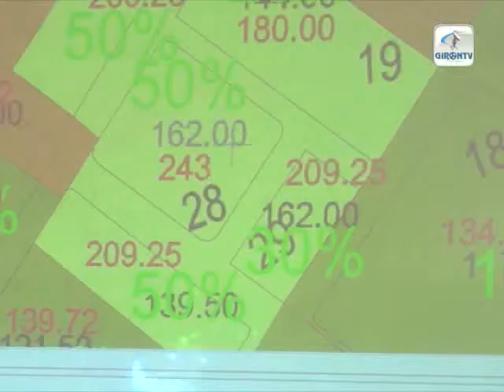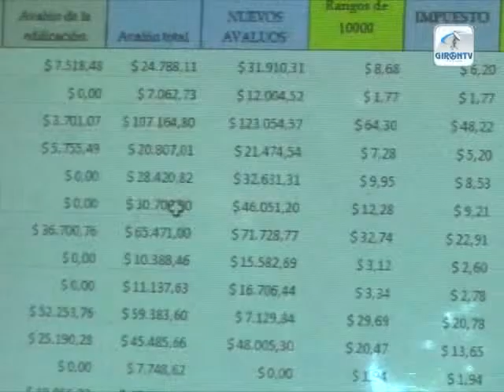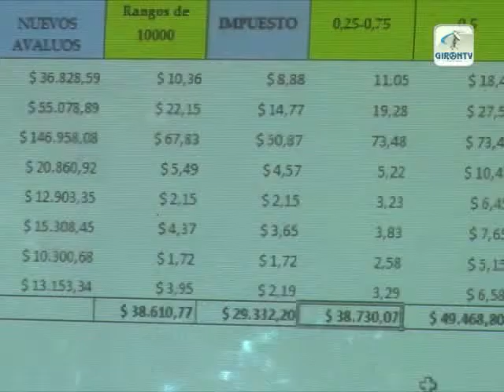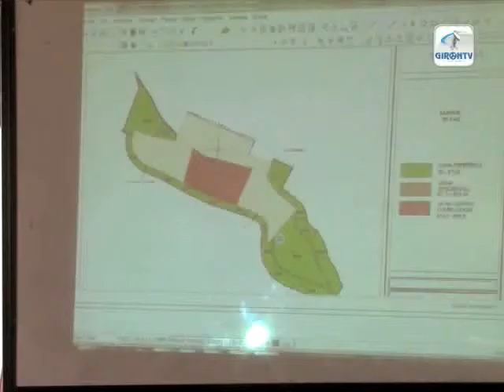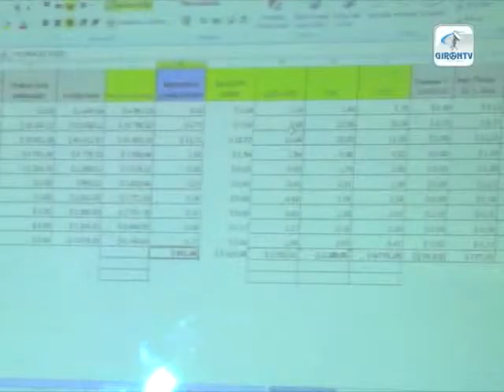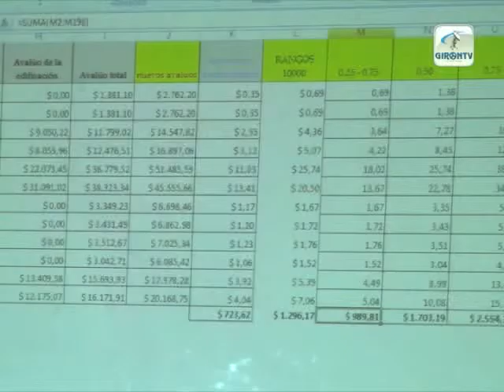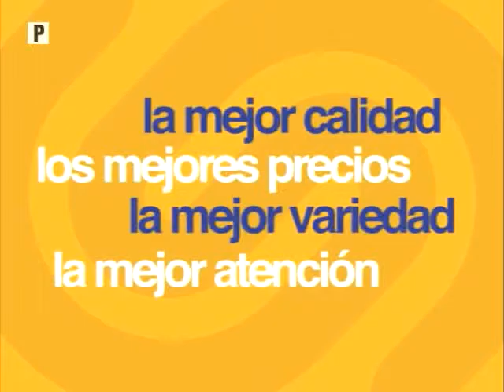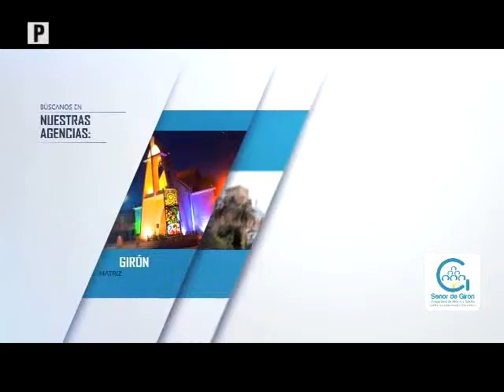NOTIGIRON 7 de diciembre de 2015